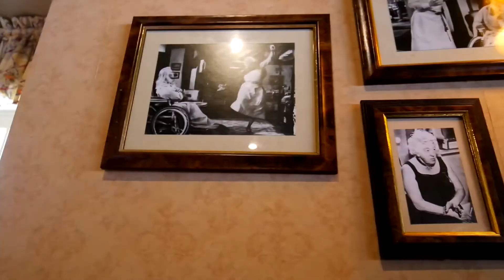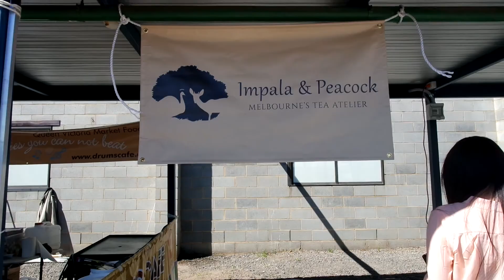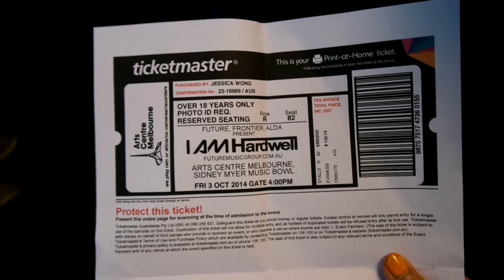Spring in Melbourne | Vlog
I know it is quite late to upload a video about something that has occurred two seasons ago. I just happened to stumble upon the videos in my camera and was inspired to make this Spring Diary 2014. I hope you'll enjoy! x